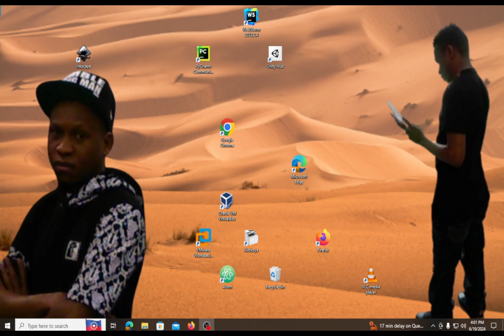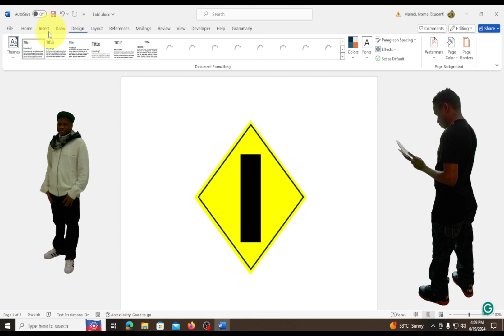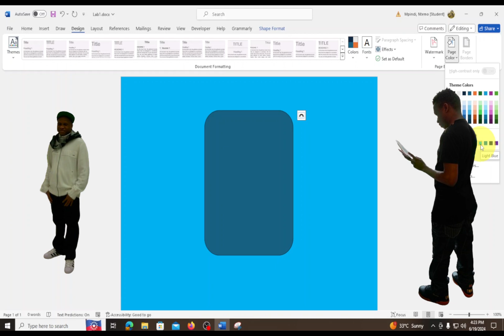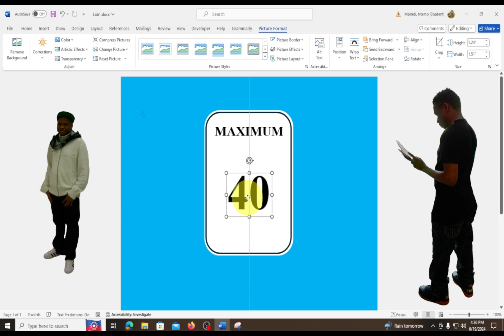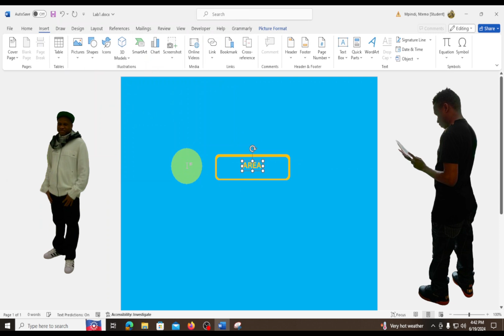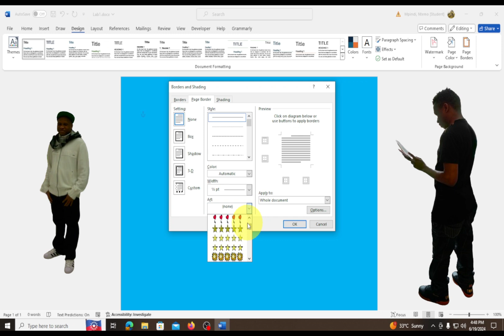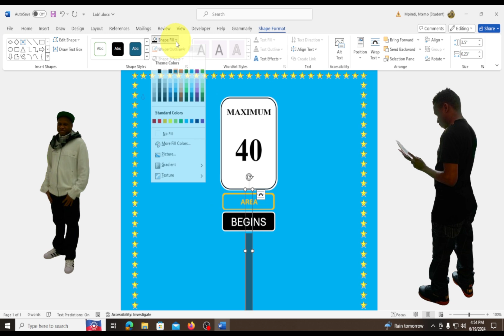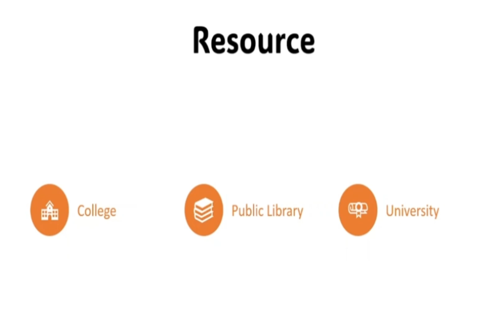Common Traffic Light Mistakes You Never Noticed (And How to Fix Them)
Hi everyone !
In this video, we uncover common mistakes in traffic light design that you may have never noticed before. Learn how these errors can impact the flow of traffic and how to fix them to ensure smoother and safer roads for everyone. Watch now to become more aware of what makes a well-designed traffic light system!